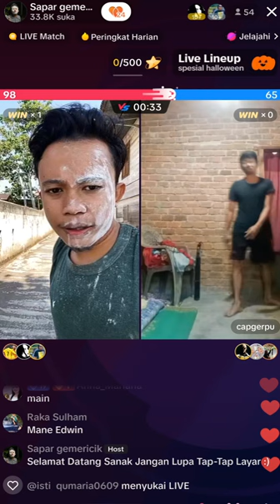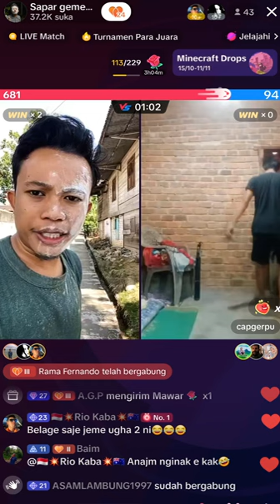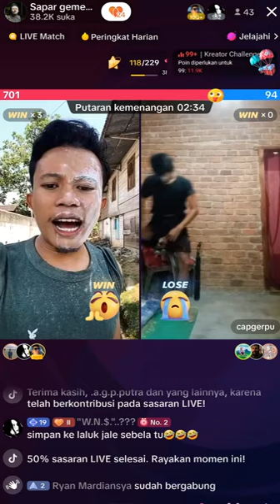🔴 HUKUMAN YANG BIKIN NGAKAK..‼️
2023 Tiktok challenge ,Sapar & Capgerpu